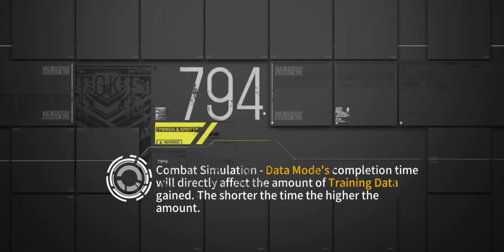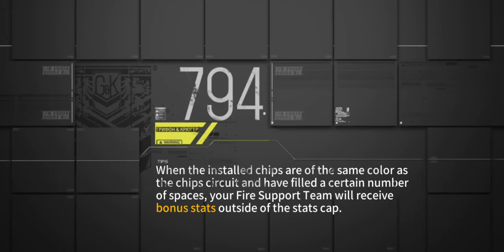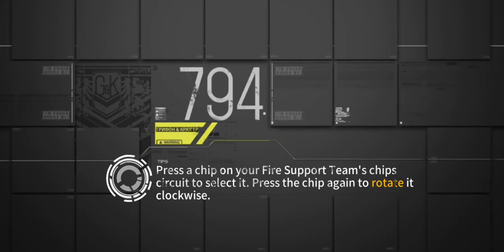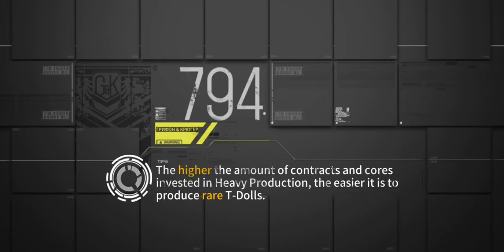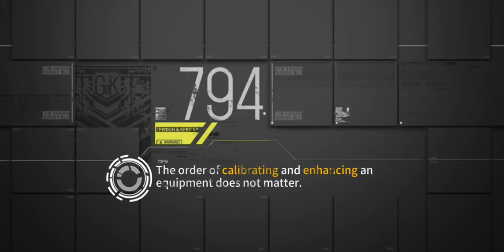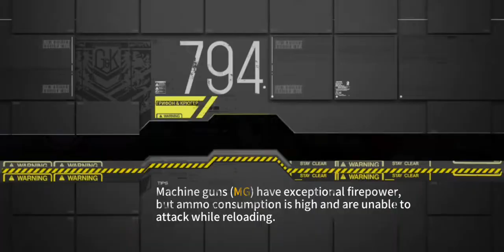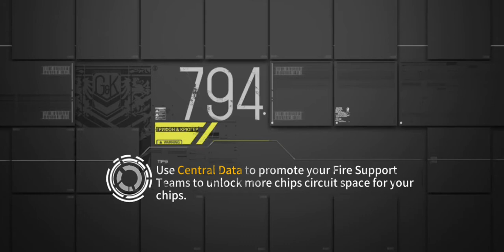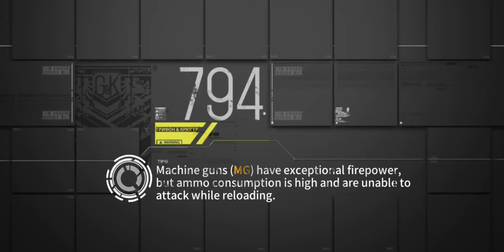Girlsfrontline EN Pointcarè Recurrence: Chp.5 Darkest Decline, 1001 1/